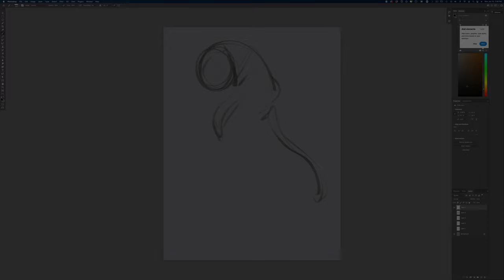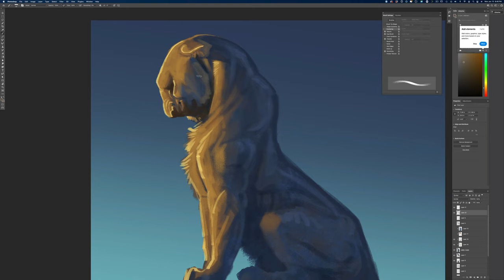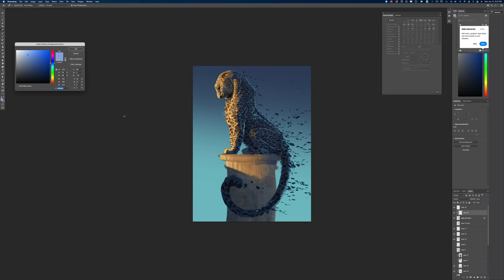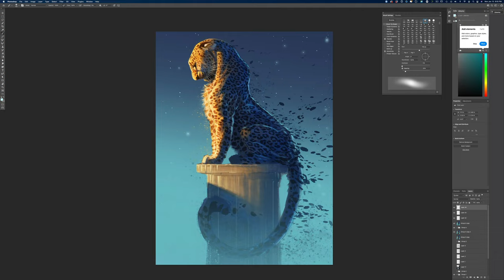Digital Painting - "Leopard on a Pedestal"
On this piece I wanted to create something elegant and mysterious. It took a while to figure out, but, here it is!
Music is "Clockwork Fantasy" from Premiumbeat.com